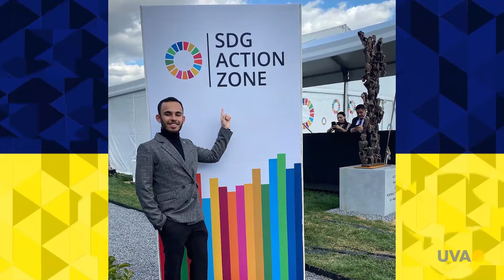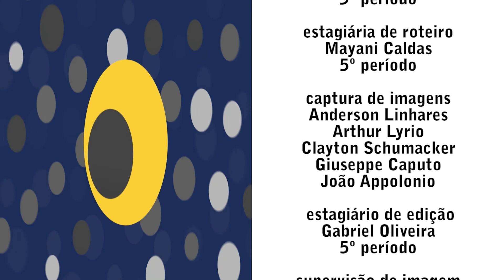TV UVA - JOGO ABERTO - DANIEL CALARCO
Diretamente de Vila Vintém para gerar a mudança no mundo! Criado na Zona Oeste do Rio, o ativista dos direitos humanos Daniel Calarco, foi o primeiro brasileiro a representar o país no programa que integra projetos de líderes globais alinhados aos 17 Objetivos de Desenvolvimento Sustentável, o Generation 17. Vem conhecer mais sobre essa iniciativa que envolve a Samsung e a Organização das Nações Unidas em prol do desenvolvimento social e o que motivou o jovem a fazer parte dessa ação, em mais um episódio do Jogo Aberto!